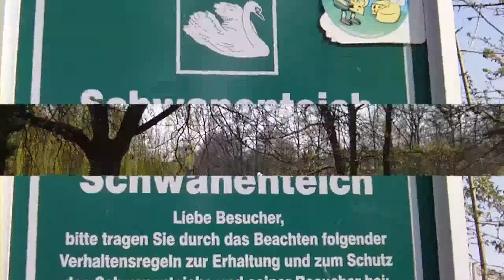Schwanenteich- Norden/Ostfriesland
Ein idyllisches Fleckchen Erde in der Stadt Norden/Ostfriesland: Naherholung für Groß und Klein. Kinder füttern Federvieh aller Art, Jogger laufen ihre Runde, auf den Bänken kann man sich sonnen oder lesen, Hundehalter führen ihre Hunde aus, man bleibt stehen und klönt ein wenig...Schön zu jeder Jahreszeit!